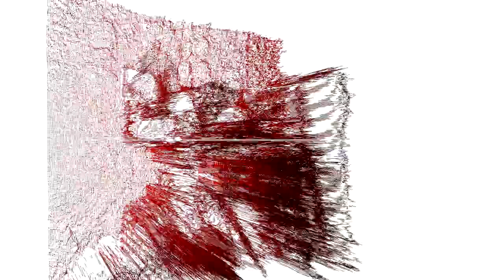Body Glitch - Turn Your Computer to an Audiovisual Machine - Max for Live Visual Device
Body Glitch is a max for live device that uses the webcam to create generative visuals that react to audio directly.
You can use virtual webcam software in order to use other footage to be processed live.

This patch is written using the jitter objects in Max 7 and 8.
It is recommended to use Cycling ’74 Max 8 to run this max for live device.